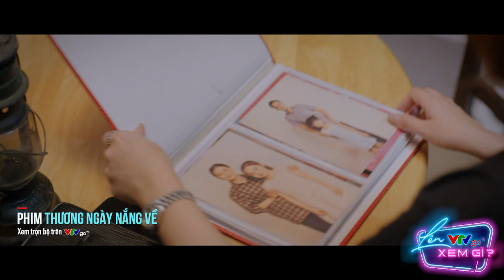[Thương ngày nắng về tập 9| phần 2] Như thế này thì mẹ Nga sao nỡ giận Vân Trang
Mẹ ơi, mẹ đừng giận con nữa nhé!
🔥 XEM CÁC TẬP PHIM “THƯƠNG NGÀY NẮNG VỀ” ĐÃ PHÁT SÓNG

🔥 Quý vị đón xem các tập tiếp theo phim Thương ngày nắng về phát sóng vào 21h40 thứ 2,3,4 hàng tuần trên kênh VTV3 và ứng dụng VTVGo